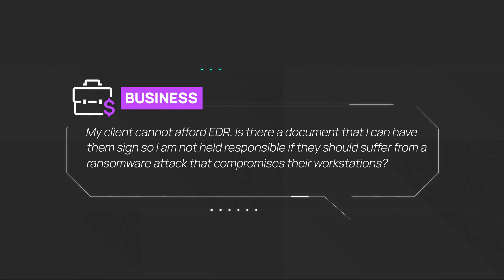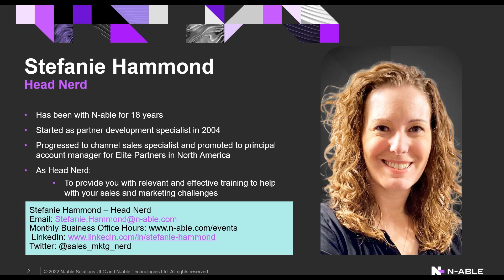Business Q&A: Is there a waiver that client can sign if they refuse EDR & stay with their Antivirus?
This question was asked in a Program Development and Sales Office Hours session, held monthly. All customer interactions have been removed.